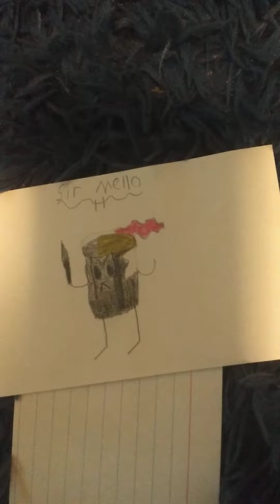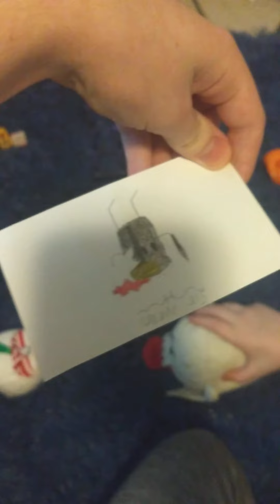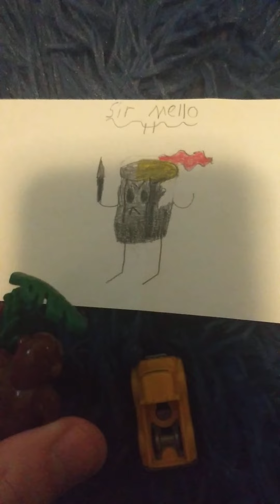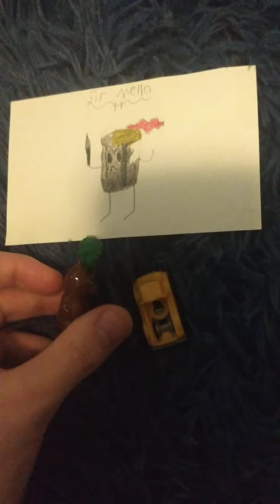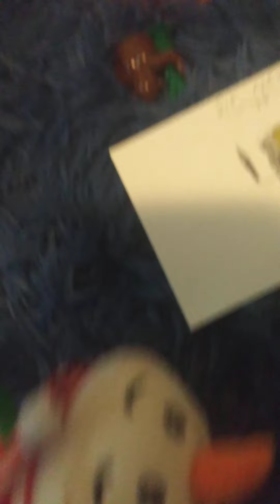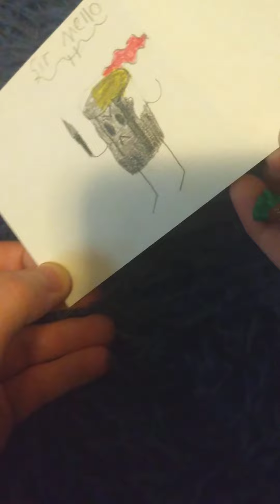Laserface's show Episode 13 Gun flying challenge.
In this video watch as Poo monkey comes up with a werid plan for smtn. Spike dies by adam from metroid. Baby boba is a dumb boba.